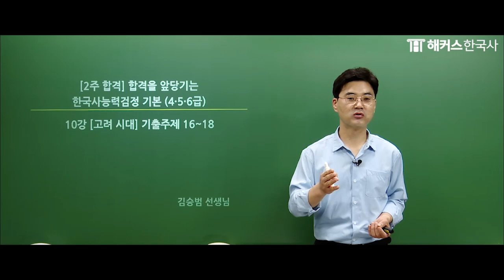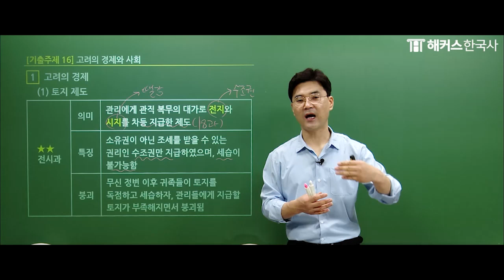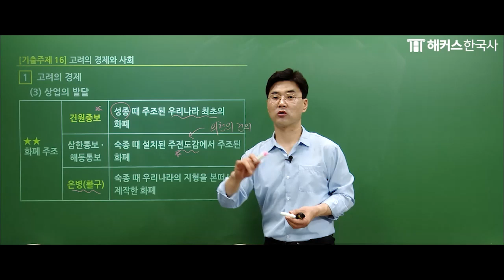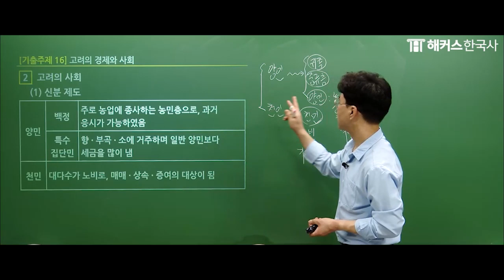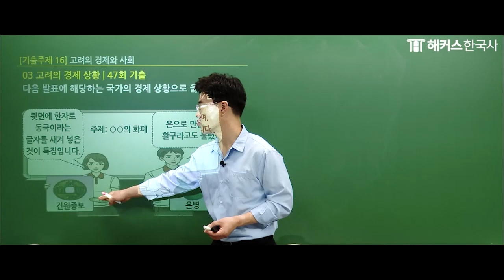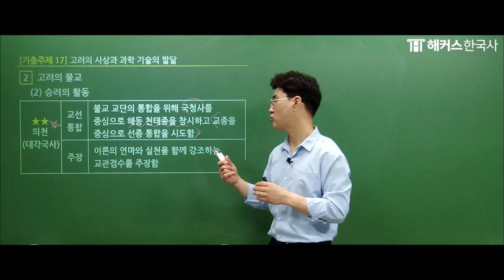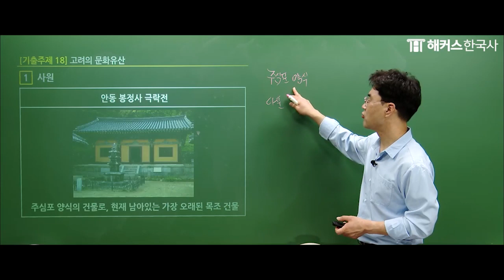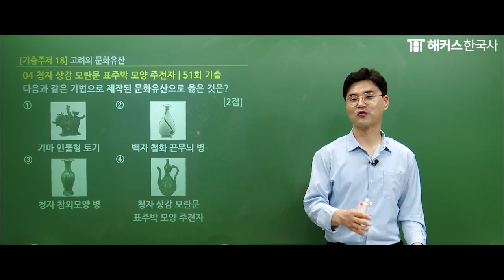한국사능력검정시험｜[2주 합격] 합격을 앞당기는 한국사능력검정 기본 (4·5·6급) 10강｜해커스김승범｜한국사 1급, 한국사 정리, 한국사 공부법, 한국사 인강